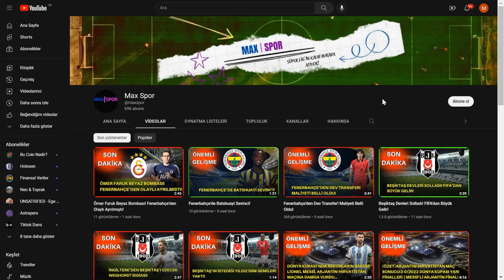Fenerbahçe'de Mutlu Son! Miguel Crespo İle Sözleşme Yenilendi